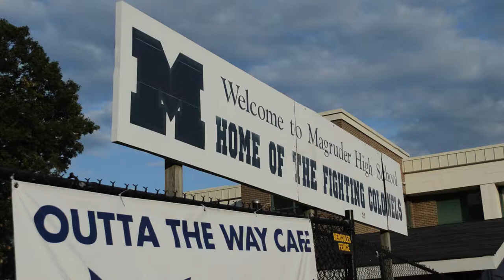2017 | Magruder HS Football Preseason Video